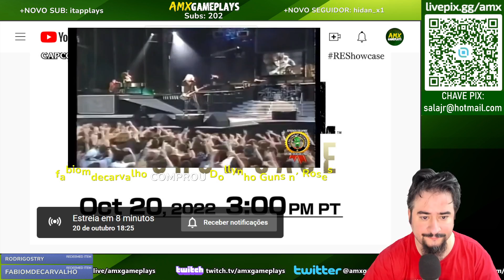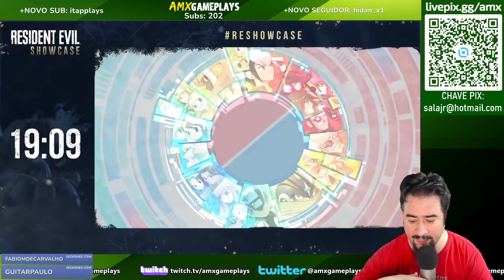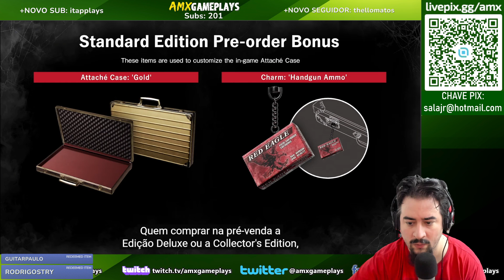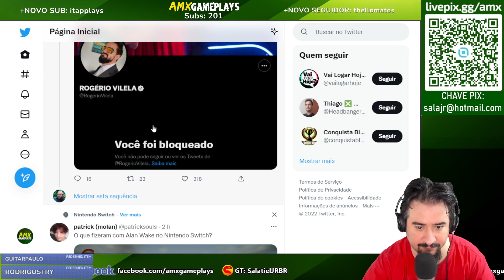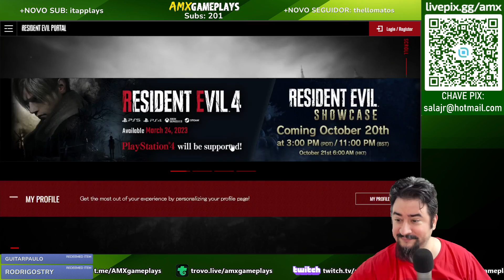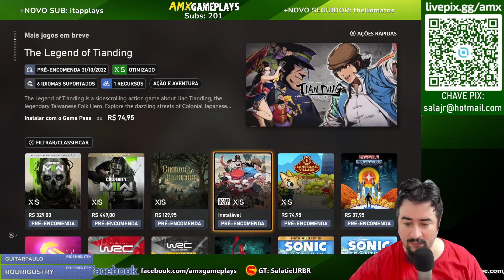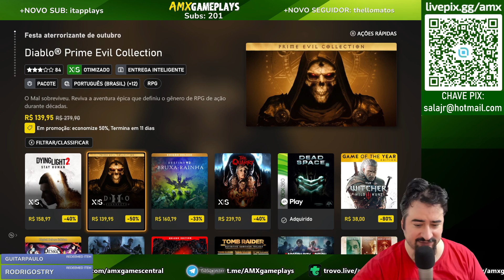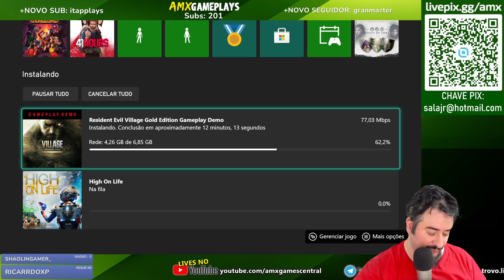RESIDENT EVIL SHOWCASE [REACT] - Novidades Sobre RE4 e VILLAGE